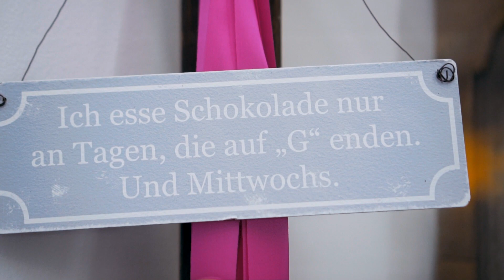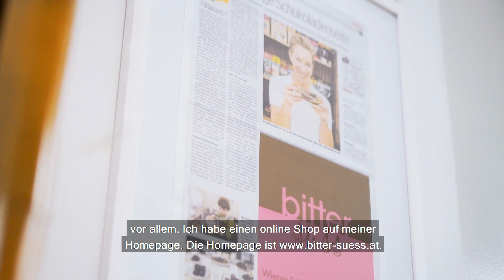#7 bitter suess - Dieses Jahr fairschenken Adventkalender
Gesa Weitzenböck ist Chocolatier und hat ihre Wiener Manufaktur bitter süss in Wien Mariahilf und bietet auch Pralinen-Kurse an 🍬. Um Wiener Betriebe zu unterstützen, fairschenken wir heuer – Pralinen, Trüffeln, Schokoladenplättchen aus Edelkakaobohnen - auch für Veganer_innen geeignet. 😋